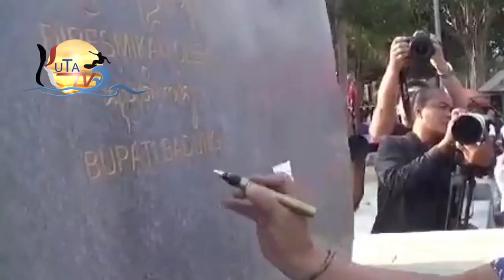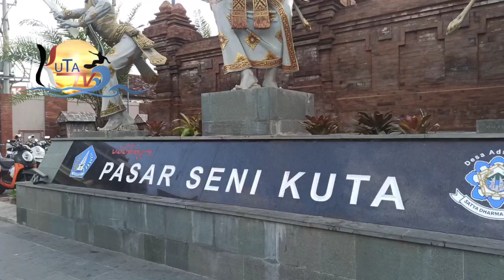BUPATI BADUNG TANDA TANGANI PRASATI DI PANTAI KUTA